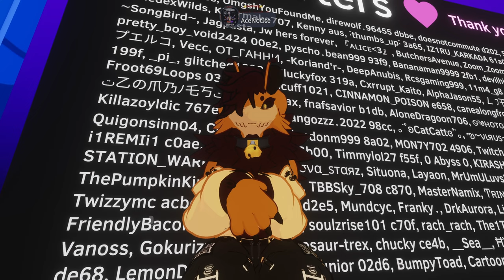e-girls are ruining my life